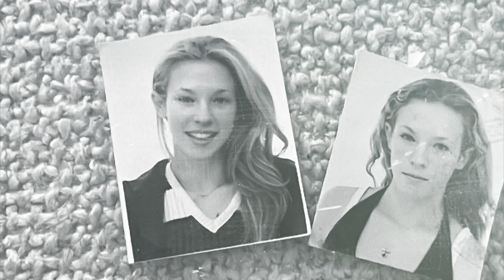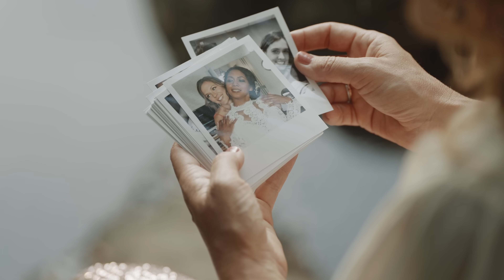Lorie - 20 ans x2 (Clip Officiel)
Auteurs : @VinchaMusic & Lorie
Compositeurs : @MosimannOfficial & Lorie
Prod : @PL
Real: Lorie Pester

PAROLES:

20 ans x2
Nuits tristes et jours heureux
20 ans de mieux

Il y a 20 ans
On a eu 20 ans
Et depuis, on a fait des enfants
On est moins fragiles
Moins dociles
On pleure un peu moins souvent
On a trouvé le grand amour
On l’a même trouvé plusieurs fois
On s’est parfois perdus au carrefour
Trop de chemins et trop de choix

20 ans x2
20 ans de mieux
Des souvenirs pleins les yeux
20 ans x2

Ils étaient beaux, les 20 ans
Chanter l’amour
Peur de rien
J’ai pas vu passer les printemps
Je me retourne, c’est pas si loin
Bien sûr qu’on n’a plus nos 20 ans
On est moins naïfs qu’à l’époque
On connaît mieux nos sentiments
On sait dire non, claquer la porte

20 ans encore
Et c’est plus les mêmes accords
Sans lui, sans elle
Ça fait des étoiles plein le ciel
7 ans à 2 et à 4, c’est encore mieux
20 ans qu’on danse
Et demain, ça recommence